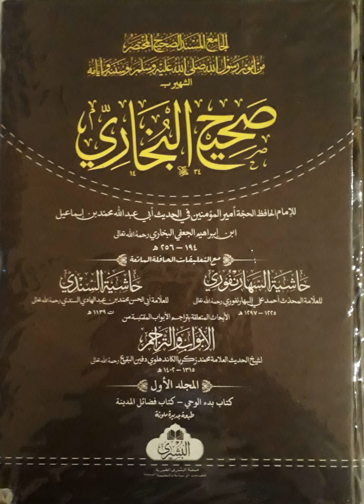B1 wudhu 48-51